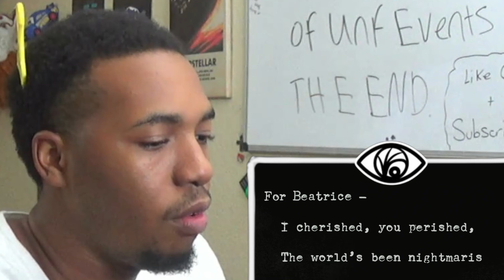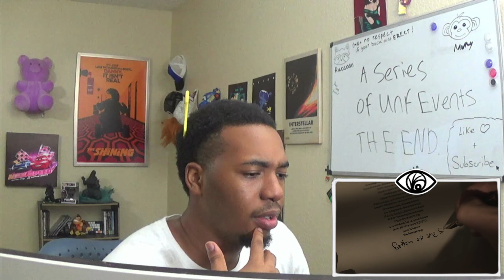Olaf is DEAD🥲(A Series Of Unfortunate Events S3EP7) *The End* (COMMENTARY/REACTION)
None of the contents in this video belong to me. They belong to the original creators.

𝙽𝚊𝚖𝚎 : DeAndre or Dre
𝙰𝚐𝚎: 20
𝚆𝚑𝚎𝚛𝚎 𝙸 𝚕𝚒𝚟𝚎 : Florida
𝙾𝚌𝚌𝚞𝚙𝚊𝚝𝚒𝚘𝚗 : Aspiring actor , movie lover , Christian , college kid , sushi lover